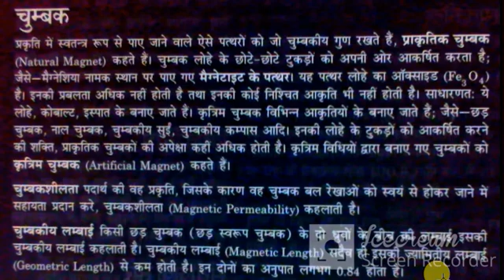GK UPSC SSC ETC 18